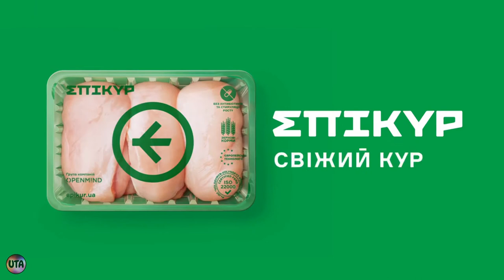Украинская реклама Епікур, Свіжий кур, зарядка, 2018